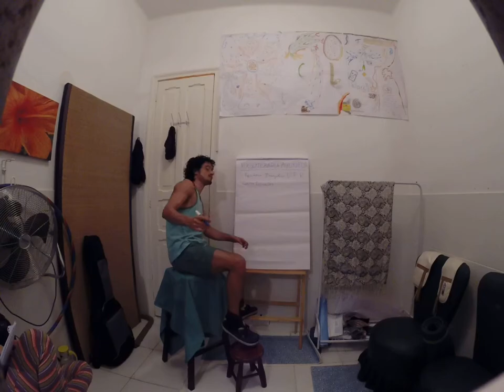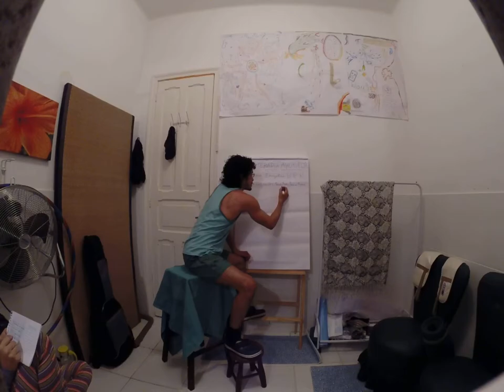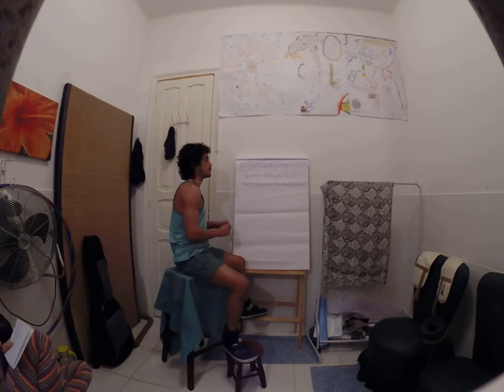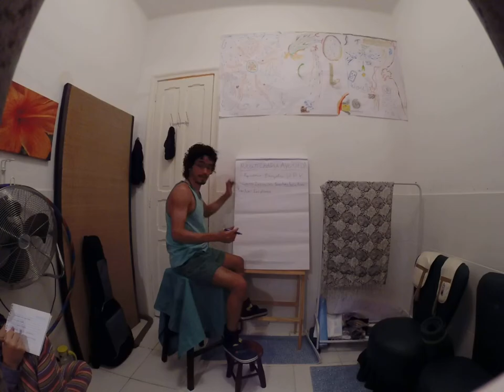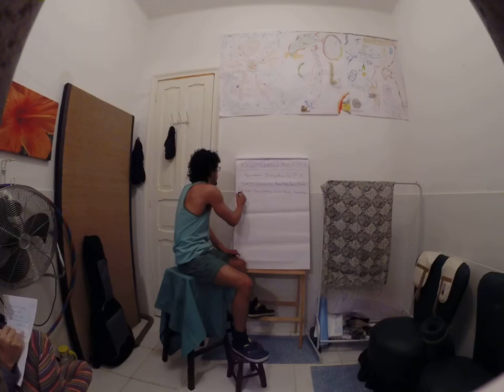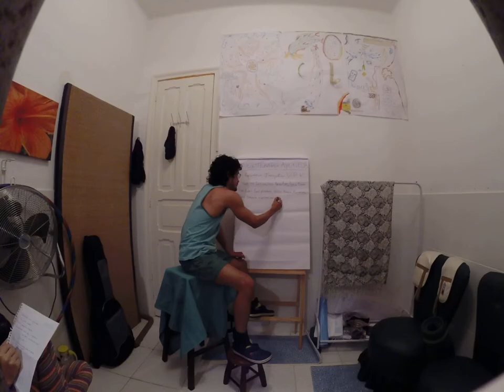massoterapia teorica 1